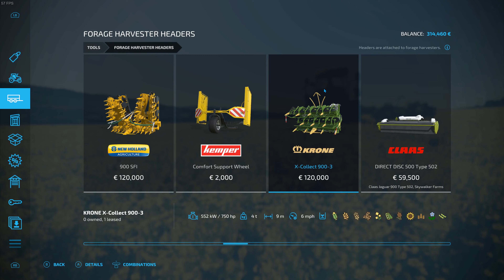FS 22 Court Farm 19 (Seasons, Precision Farming) Chaffing Corn in the Forgotten Field (Time-Lapse)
Today on Court Farm Country Park, I am chaffing corn with a leased forage harvester and forage wagon. The chaff is loaded into the covered bunker silo and compacted, and rest sold.

Songs
0:00 - Best in Life (Instrumental) by Vicki Vox
2:15 - Get Out of My Way (Instrumental) by Tape Machines
5:39 - Not Gonna Wake Up (Instrumental) by Mindme
8:25 - Slide On Me (Instrumental) by Zorro
11:39 - Spin for Me (Instrumental) by Flux Vortex
14:42 - Superficial (Instrumental) by Zorro
17:50 - Sweat on Me (Trice Remix) (Instrumental) by Tape Machines
18:20 - Sweat on Me (Trice Remix) (Instrumental) by Tape Machines